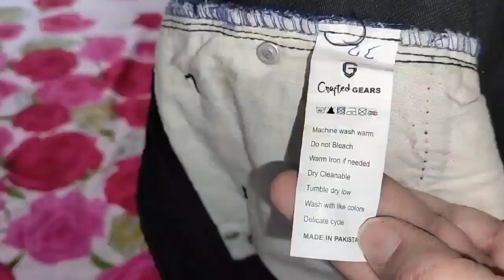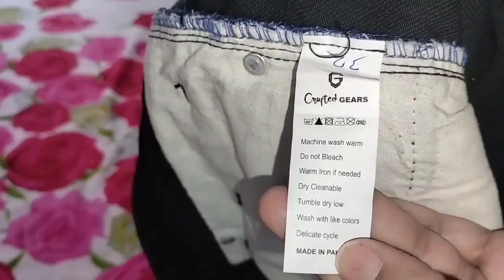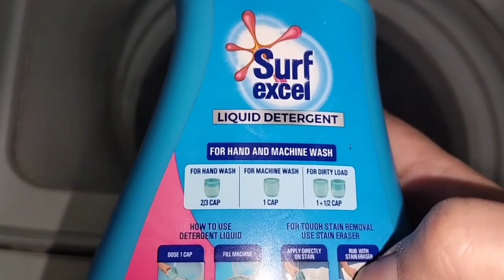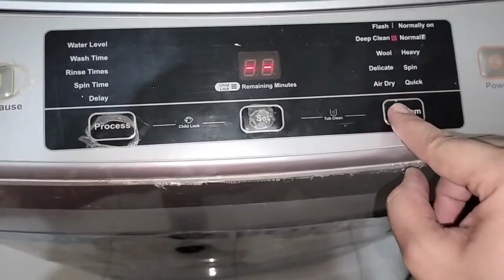Laundry mistakes You Should Never make | Useful Laundry Hacks |Washing machine Laundry Tips